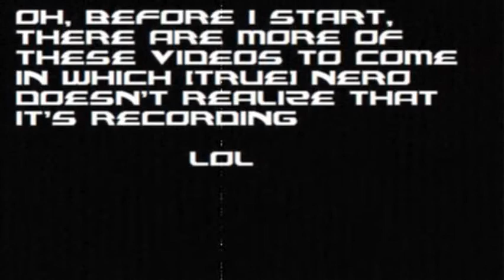DJ BUTTCRACK Finale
The FINAL part of the DJ Buttcrack series